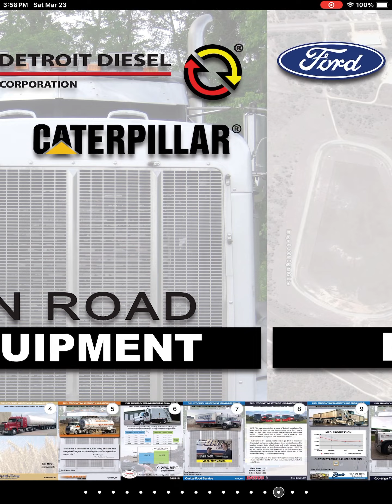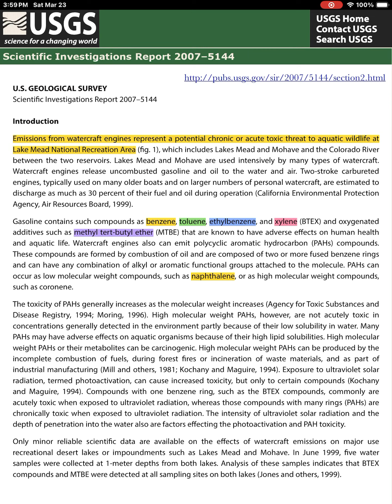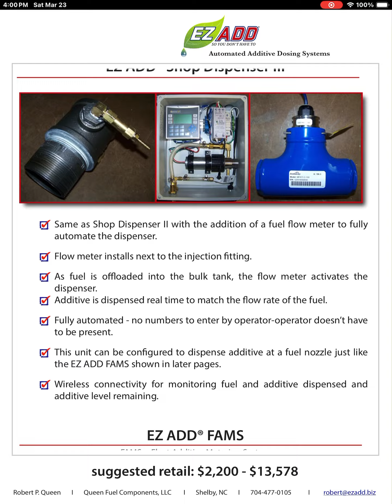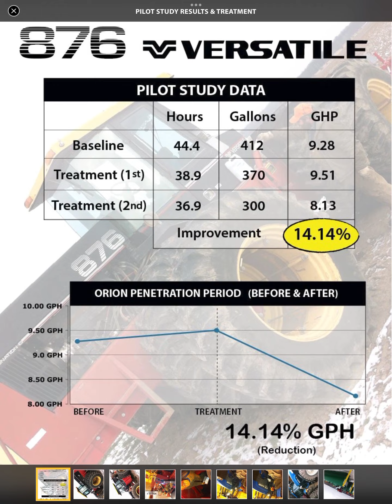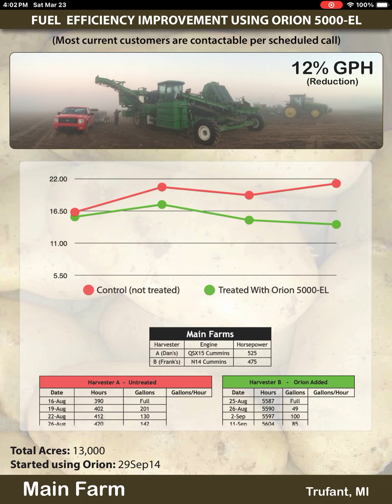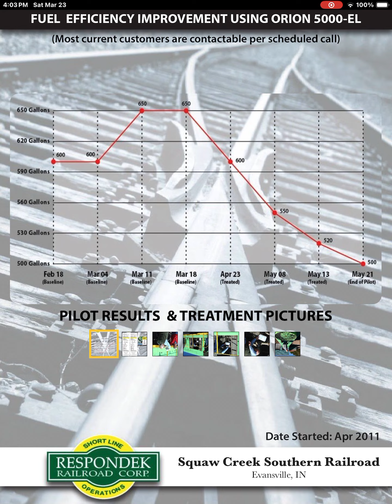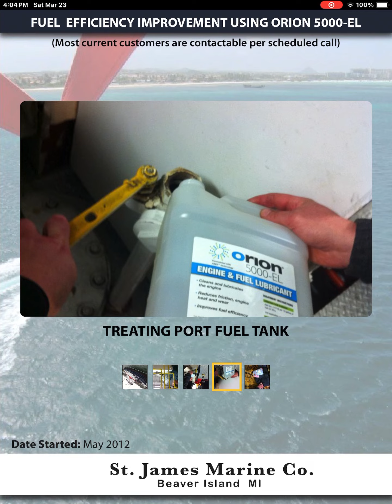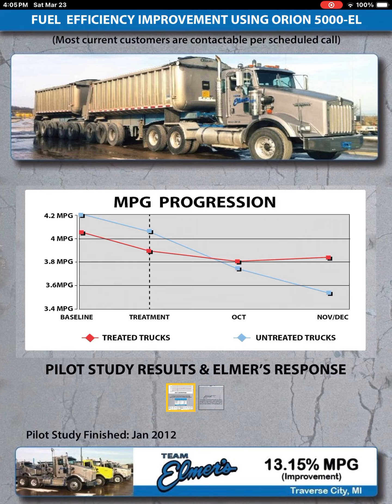March 23, 2024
My last Orion ebook brochure